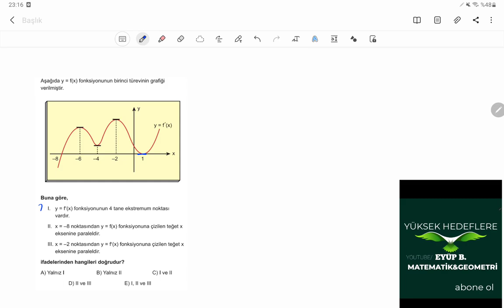1SORU-YORUM#36 HATA YAPILAN BİR TÜREV EKSTREMUM ÇÖZÜMÜ#1SORUYORUM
Türev ve ekstremumla alakalı hata yapılan bir yeriaçıklıyorum dikkatlice izleyin